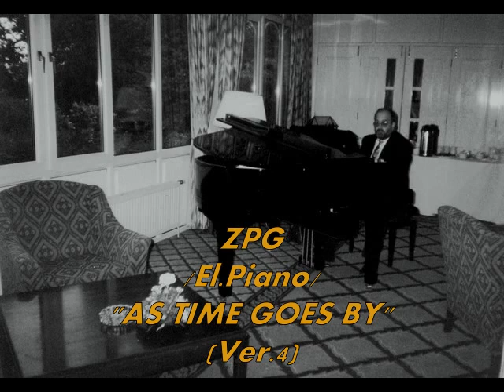AS TIME GOES BY-ZPG/El.Piano-Solo/Ver.-4